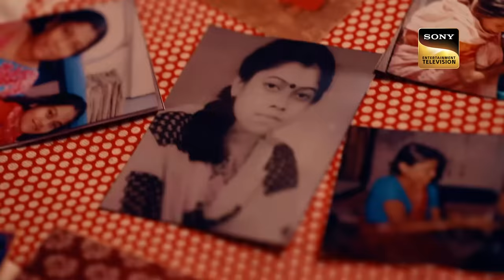Indian Idol S14 | New Year Special 2024 | Ep 25 | Full Episode | 30 Dec 2023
Episode 25: New Year Special 2024
Indian Idol is all set to welcome the new year with music and fun along with the music maestro Udit Narayan. also graced their presence at the show.

Show Name: Indian Idol Season 14:
Judges: Shreya Ghoshal, Vishal Dadlani, Kumar Sanu
Guest:  Udit Narayan
Host: Hussain Kuwajerwala
Episode: 25 - 30 Dec 2023
Director: Saahil Chhabria

Song: Main Yahan Hoon,  Jadu Teri Nazar
Singers: Udit Narayan
Music Director: Madan Mohan, Shiv Hari
Lyricists: Javed Akhtar, Anand Bakshi